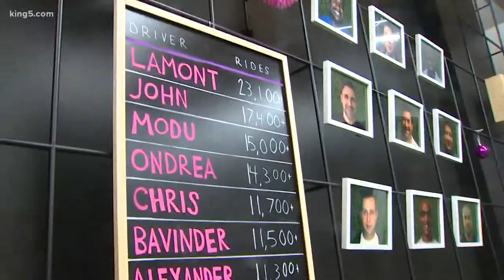Seattle Lyft driver rewarded for 'uplifting' year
He's a Seattle Lyft driver who has given more rides than any other driver in the city. Now, he just received the surprise of his life.